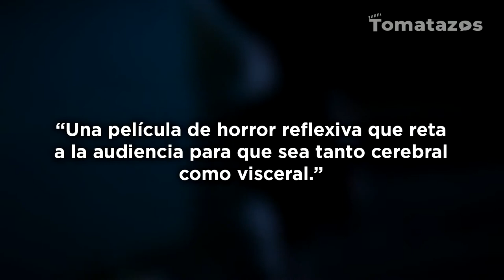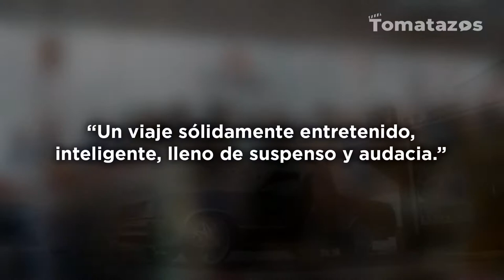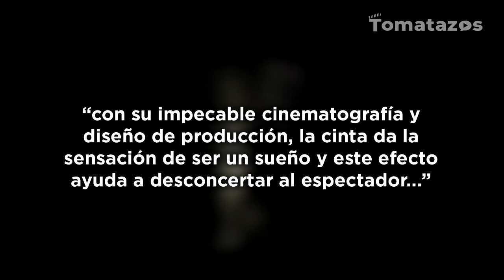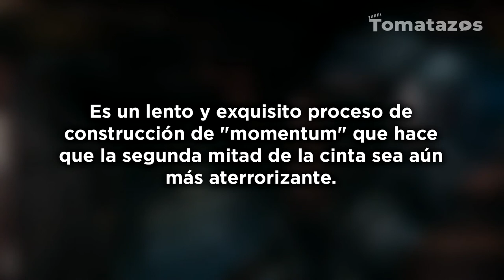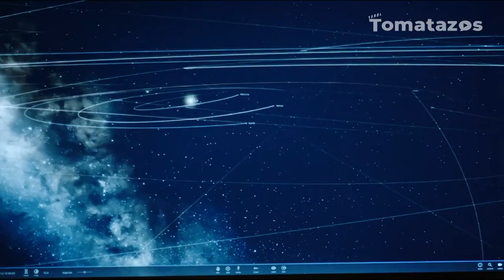Películas de horror cósmico que debes ver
El horror cósmico es un género que ha marcado a generaciones enteras. Los alcances de su narrativa siempre nos impulsan a continuar explorando sus ofertas o, por el contrario, el miedo paraliza algunos y los hace retirarse para siempre. El horror cósmico es aquel que lleva a la locura porque el hombre que la percibe se ve incapaz de comprenderla. El maestro del tema es, sin lugar a dudas, H.P. Lovecraft, quien durante años se dedicó a llenar sus historias con criaturas horripilantes, muchas de ellas dioses superiores a la humanidad en todo sentido; los hombres tan solo serían una especie insignificante en un cosmos repleto de seres más allá de nuestra comprensión.